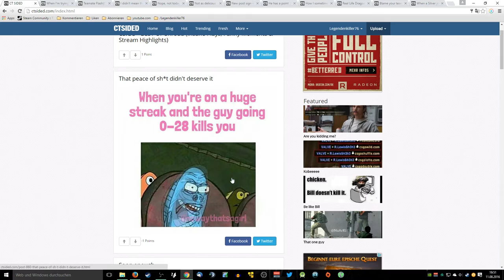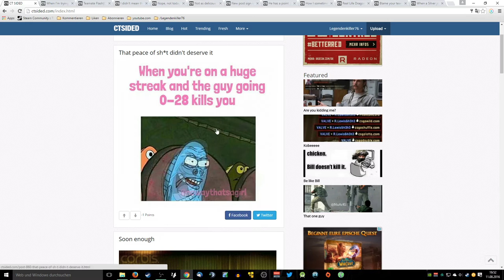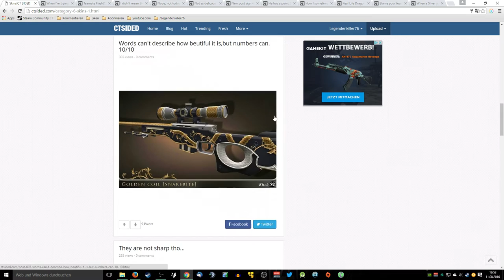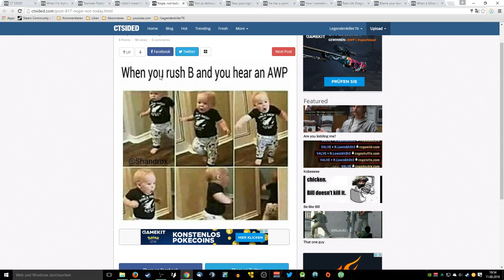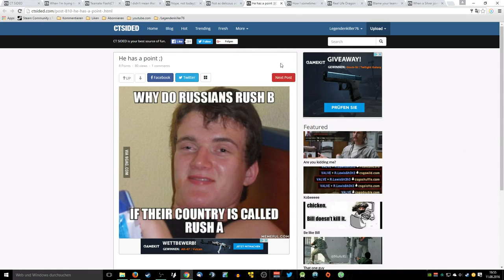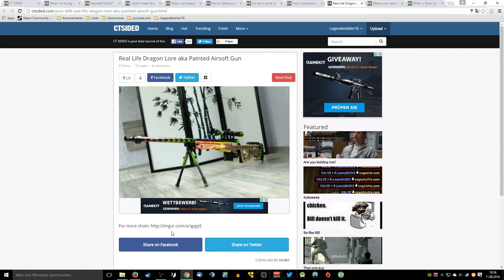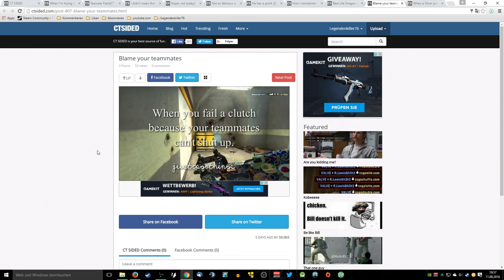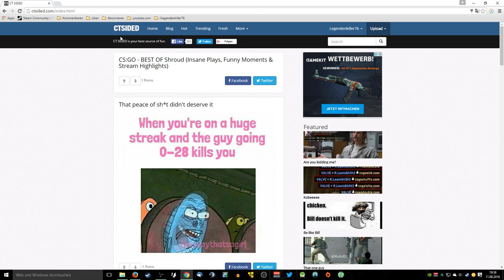ctsided.com | Seiten Vorstellung✌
Hallo Leute, in dem heutigen Video möchte ich euch die Seite ctsided.com vorstellen. In dem Video erkläre ich euch was ihr auf ctsided.com alles machen könnt. Ich hoffe euch gefällt das Video, wenn ihr mehr Vorstellungs Videos sehen wollt schreibt es in die Kommentare.